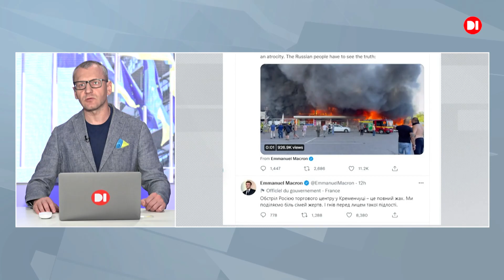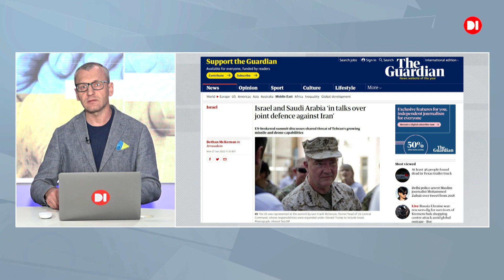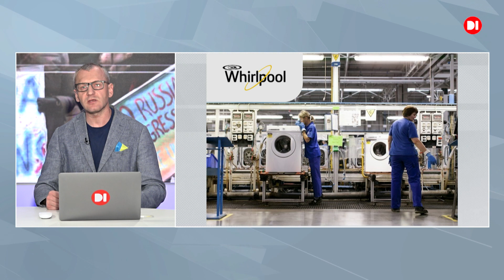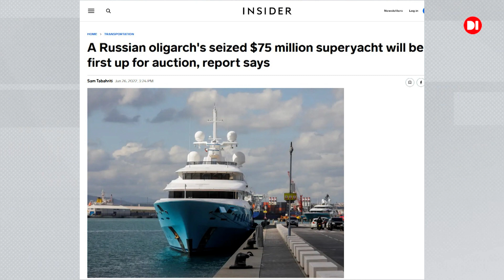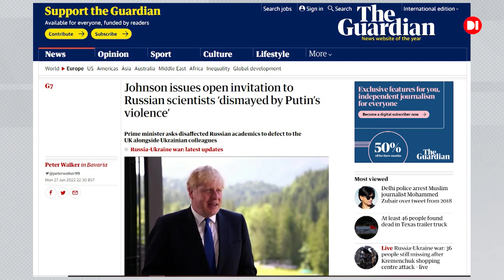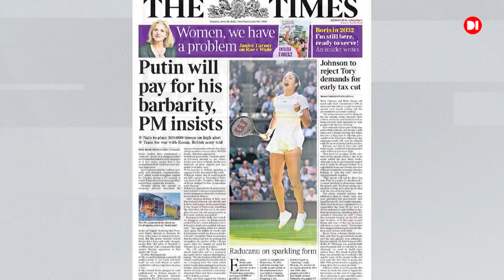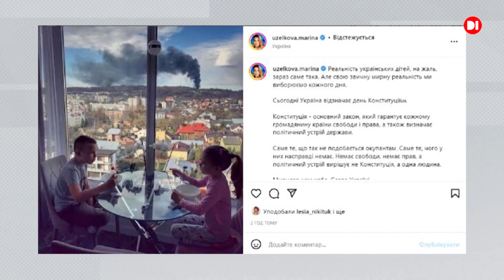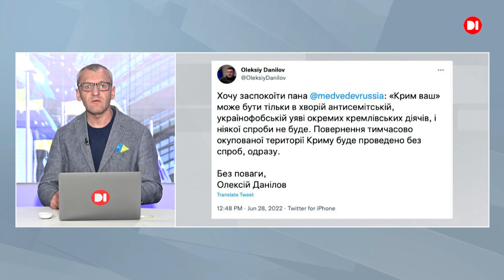Світ з Україною. 28 червня 2022.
Рада безпеки ООН збирає термінове засідання через удар по Кременчугу.

Міністр збройних сил Франції Себастьєн Лекорню заявив, що його країна надасть Україні «значну кількість» бронетранспортерів, відомих як VAB.

У Шарм-аш-Шейху пройшли секретні переговори між Єрусалимом та Ер-Ріядом.

США підвищили мито на товари з рф на 35%.

Британська мережа готелів InterContinental Hotels Group (IHG) повідомила про припинення роботи у росії.

Whirlpool продала свої активи в рф турецькій компанії.

Польща готує до відправки в Україну велику партію реагентів для Експертної служби МВС.

Компанія BAYKAR заявила, що віддасть безпілотники, на які збирали Притула та Лачен, БЕЗКОШТОВНО.

Стівен Кінг знову присвятив твіт останнім подіям в Україні. Письменник відреагував на ракетний удар, завданий російськими загарбниками по торговому центру у місті Кременчук.